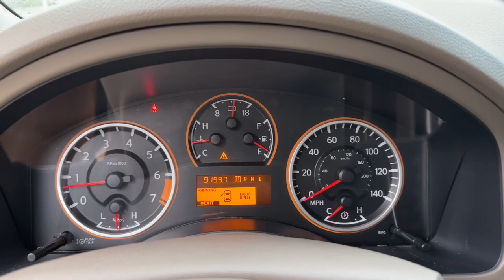2015 Nissan Armada Vero Beach, Fort Pierce, Sebastian, St. Lucie Melbourne, FL P4331C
Arctic Blue Metallic Used 2015 Nissan Armada SV available at Sutherlin Nissan Vero Beach. Servicing the Fort Pierce, Sebastian, St. Lucie, and Melbourne Florida area.

#{MAKE}
#{MODEL}
2015 Nissan Armada SV - Stock#: P4331C

Arctic Blue Metallic 2015 Nissan Armada SV RWD 5-Speed Automatic with Overdrive Endurance 5.6L V8 SMPI DOHC 32V FFV 18 x 8 Aluminum Alloy Wheels 3rd row seats: split-bench 4-Wheel Disc Brakes 8 Speakers ABS brakes AM/FM radio: SiriusXM Automatic temperature control Bose Premium Audio System Electronic Stability Control Front Bucket Seats Front dual zone A/C Fully automatic headlights Heated door mirrors Low tire pressure warning Power door mirrors Power driver seat Power windows Rear air conditioning Rear Parking Sensors Remote keyless entry Security system Speed control Steering wheel mounted audio controls Traction control.Recent Arrival!IF IT DOESNT SAY SUTHERLIN YOU PAID TOO MUCH! Prices DO NOT include the cost of Certification. Add $999.00 for Certified vehicles .